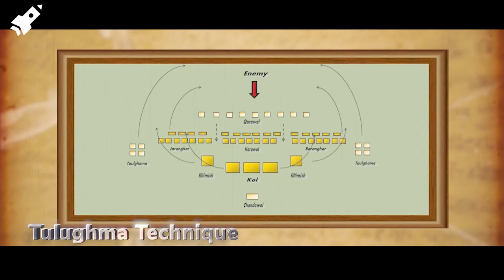The First Battle of Panipat ⚔🛡 in different Aura by Subhangini Mam Gradeup